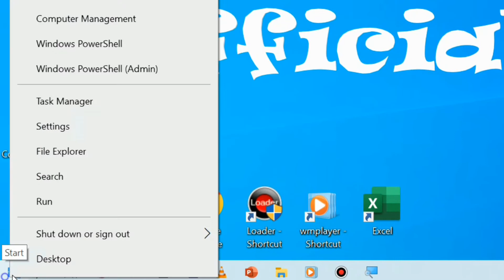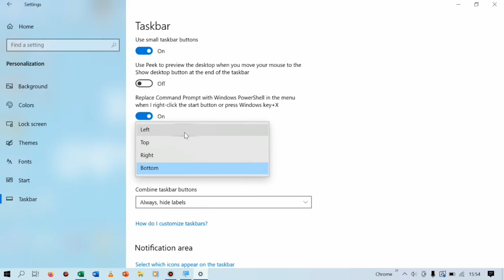Memindah Posisi Taskbar Ke Sebelah Kiri di Windows 10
Assalamualaikum,
Kali ini akan saya share video tentang bagaimana cara memindahkan taksbar ke kiri di windows 10. Oke, langsung saja simak video ini sampai selesai ya. Semoga video ini bermanfaat. Trims ya. Wassalamualaikum.

cara memindahkan taskbar ke kiri,